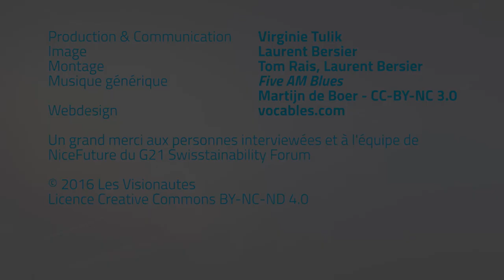Jean Rossiaud - Les buts d'une monnaie locale